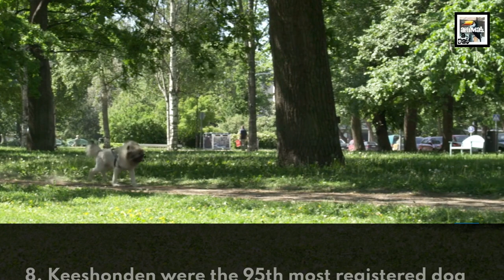10 Keeshond Facts - The People's Dog of the Netherlands - Animal a Day K Week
Welcome to Animal a Day's W Week. Every day this week will have an animal that starts with the letter W. Today we learn about the puffball who was a favorite of the Dutch Patriot's Party, the Keeshond.